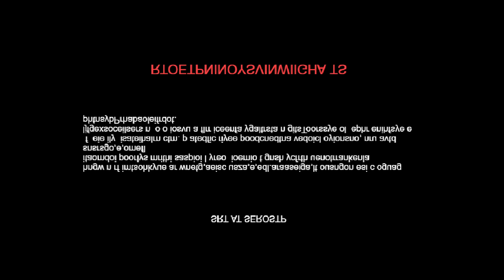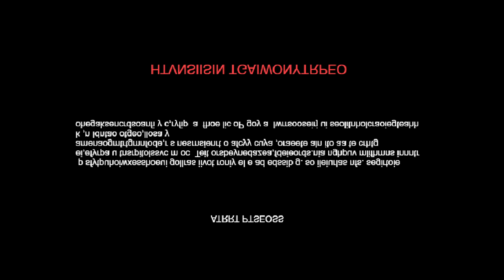The First 30 mins of a super long Vampire Survivors Game!